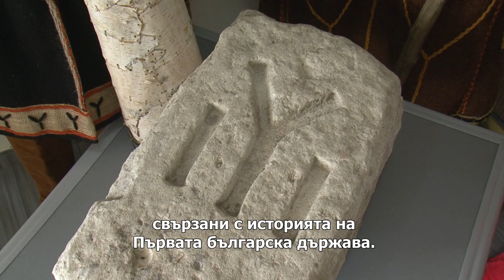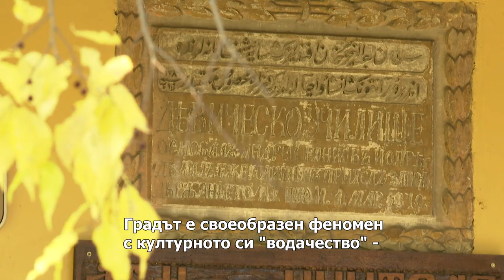Туристически регион Шумен / VisitShumen